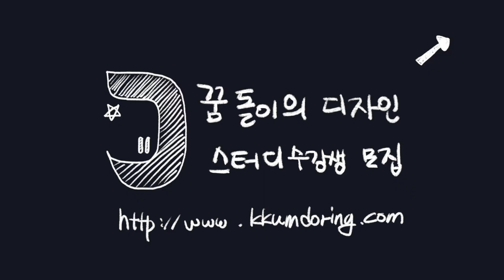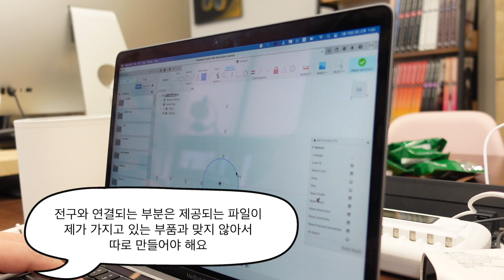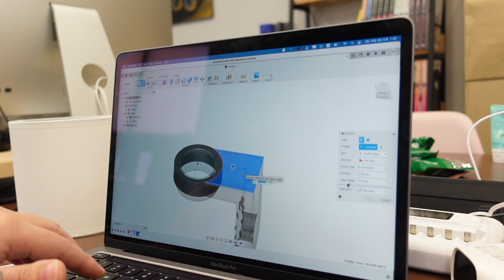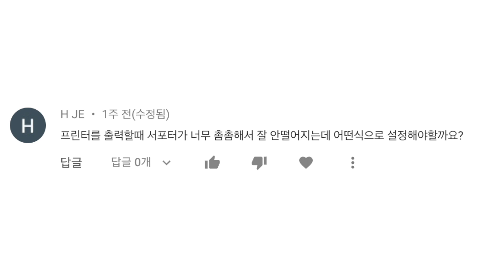3D 프린팅의 출력 방향을 고려해야 하는 이유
원작링크